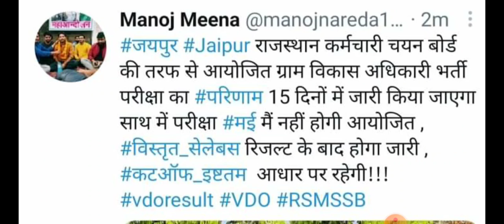VDO ग्राम विकास अधिकारी का रिजल्ट 15 दिन बाद जारी होगा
Unacademy RPSC subscription की कीमतें 1 अप्रैल से 10% तक बढ़ रही है। इसलिए कीमतें बढ़े उससे पहले ही आप subscription ले लीजिए और साथ ही ESDUGURUJI code का प्रयोग करके प्राप्त करें 10% की अतिरिक्त छूट।

तो देर किस बात की, जुड़िए हमारे साथ और आज ही लीजिए Unacademy RPSC का subscription और बढ़ाये कदम अपनी मंजिल की ओर.

Team Unacademy